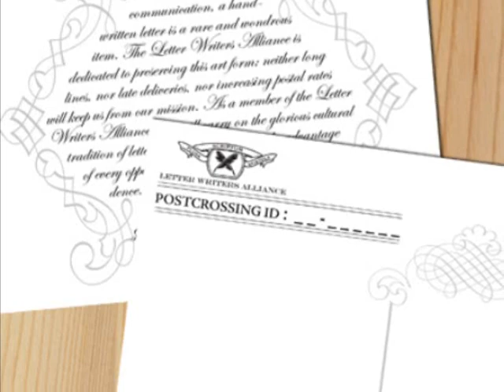Phil Perry ... "(A Postcard In) Winter"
Phil Perry ... "(A Postcard In) Winter" - from the album "My Book Of Love" (2000) - written by Gary Brown, Thomas Verdonck - universal-polygram international publishing inc /brown babies music/tommy v tunes/4878music (ASCAP) - peak records